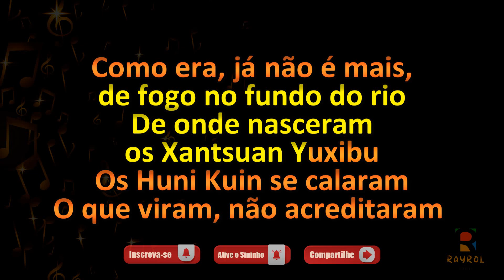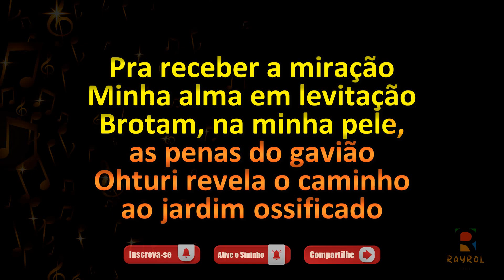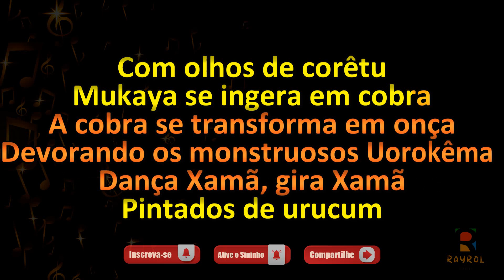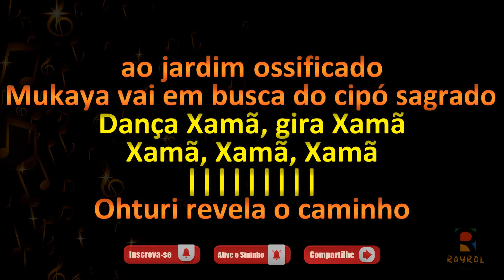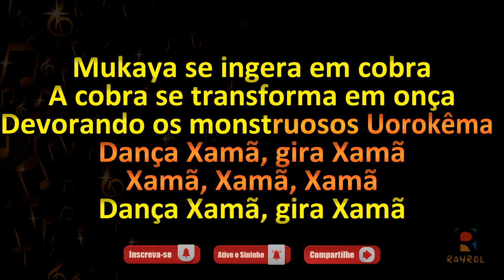Ritual Huni Kuin - Boi Bumbá Garantido - Toada com Letra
✔Comente;
✔Compartilhe;